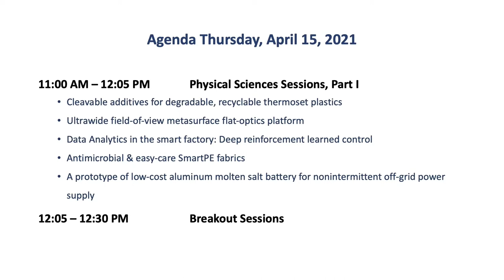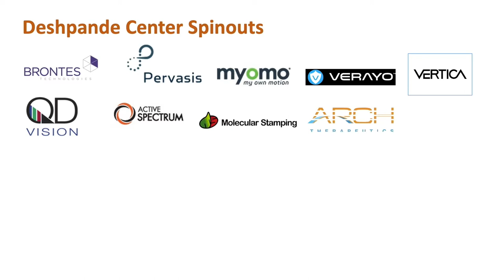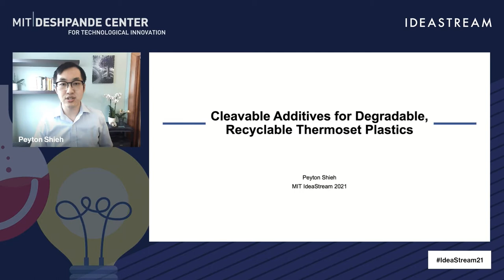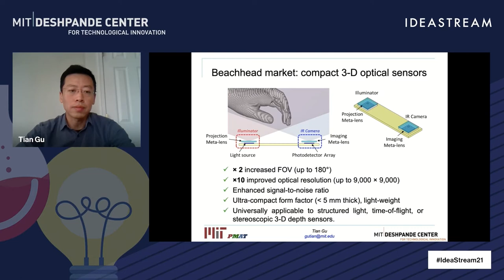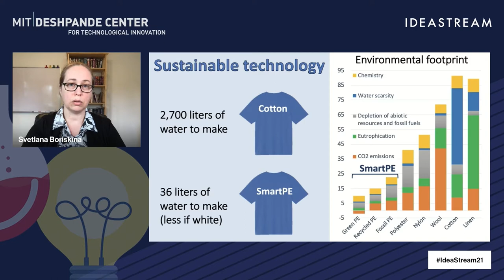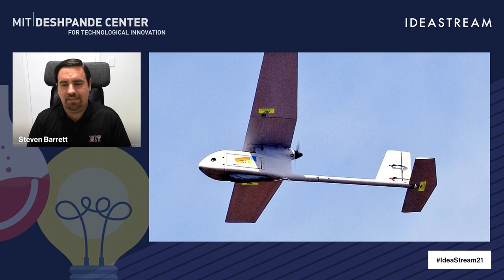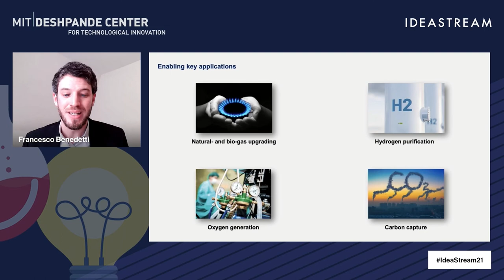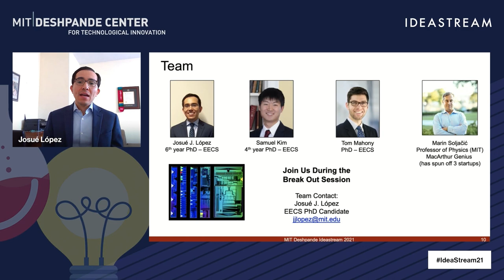Ideastream 2021: Day Two full video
The IdeaStream 2021 conference showcased breakthrough MIT research, some of which will spin out soon. The research presented ranged from health and medical to energy, optics, polymers, machine control, and agriculture. Day Two of IdeaStream featured MIT research in the physical sciences, along with a panel discussion on fund-raising for a physical sciences/tech startup.